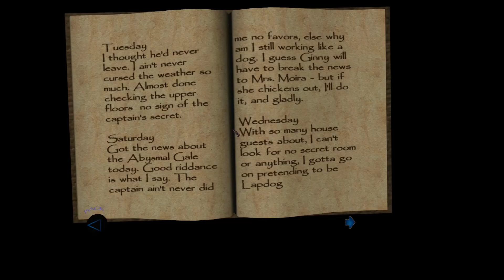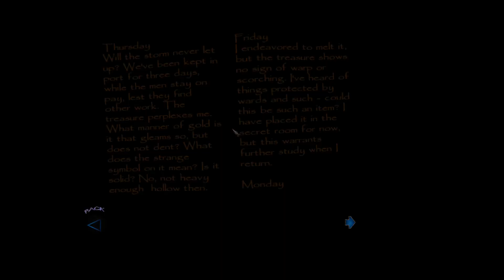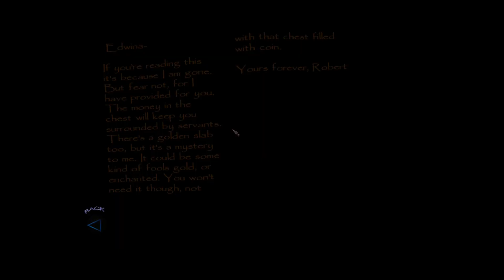Can You Beat Thief 3 With No Bow? - Let's Play Thief Deadly Shadows - No Bow Challenge Run - Part 9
Let's Play Thief 3 with NO BOW! Pre-Mission 6 - Overlook Mansion

Continuing our search for the compendium of reproach. We stole a row boat and are now at the captains mansion, it's heavily guarded and loaded with loot! Let's see how things go battling with my own impatience and what has turned into a "bombs only" run

Challenge Conditions:
Hard Mode
Blackjack (KO's) Restricted to bare minimum
No Bow Use of Any Kind (ie. No Water or any other Kind of Arrow)
Dagger Use is fine... if I feel like being a hack...
Gadget Use is fine (ie. flash bombs, lockpicks, potions, scouting orbs, mines)

Mods List:
Thief 3 Sneaky Upgrade

0:00 Rowboat port
2:50 Inside!
5:35 The Captains Recording
6:55 Time to play Clue and figure out which room is the STUDY
9:30 Botching the Stealth
14:00 Conspiracies
22:20 More Impatience
25:00 Dining Room Fiasco
27:00 Still Searching...
31:35 Hey Guys!
40:40 Well I Found the Gallery...
45:10 Finally Got It